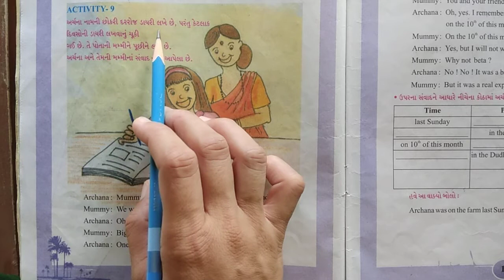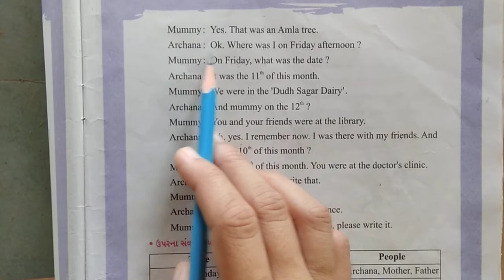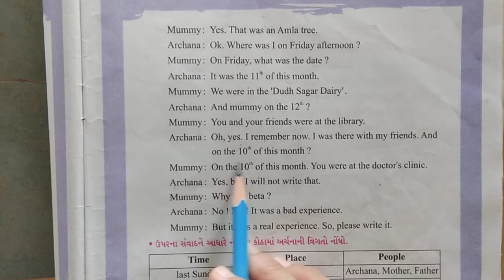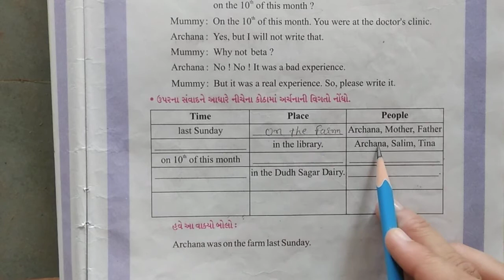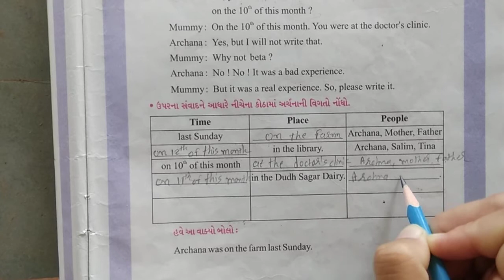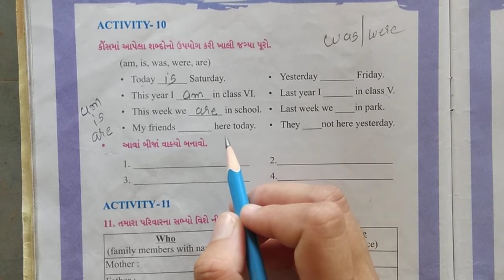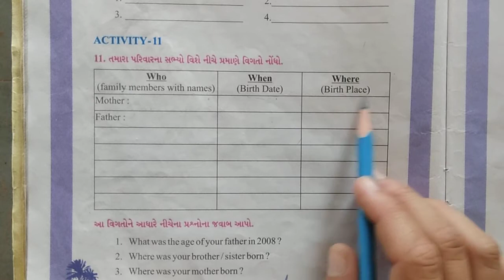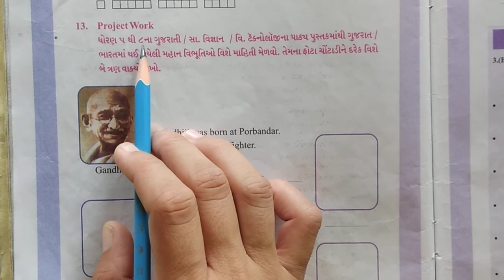std 06 English unit 01 acitivity 09 12